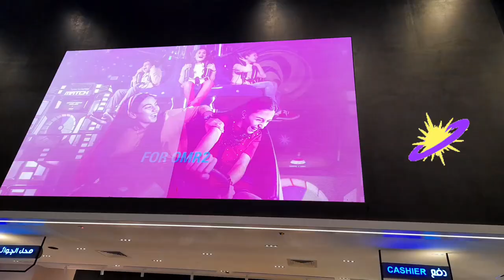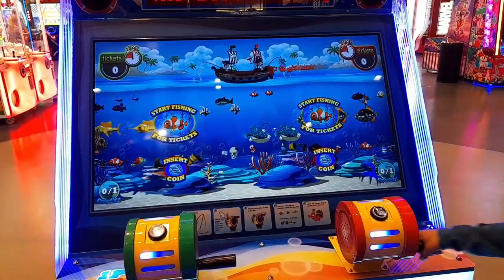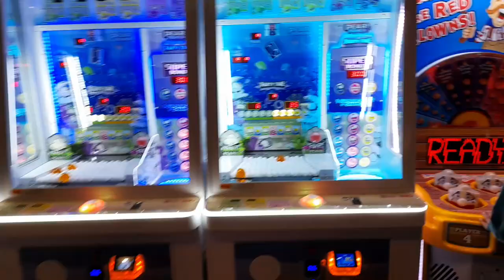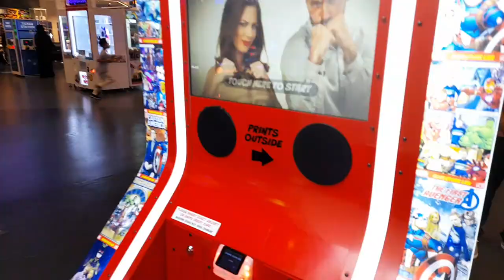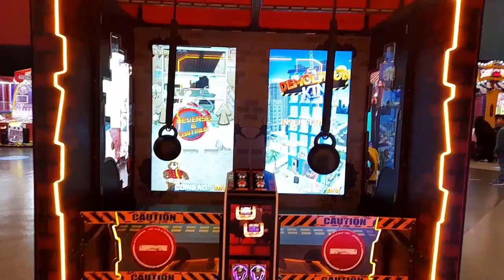MAGIC PLANET @mall of oman @explore gaming at first time 🧒 FEELING PRO✌️AMAZING GAMES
So finally I reached my favourite place its magic planet @mall of oman @explore gaming hall and the game are amazing @so enjoy this trip with me @ thanks for watching and like share and subscribe my videos